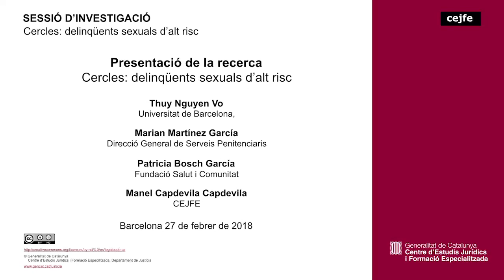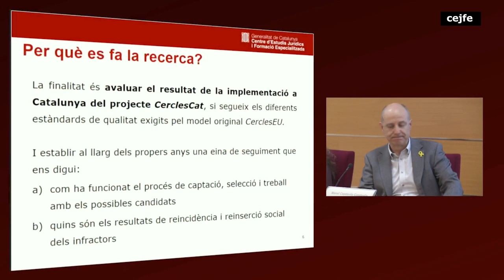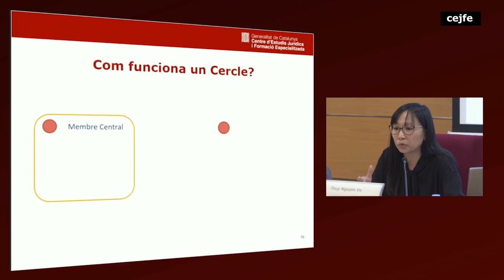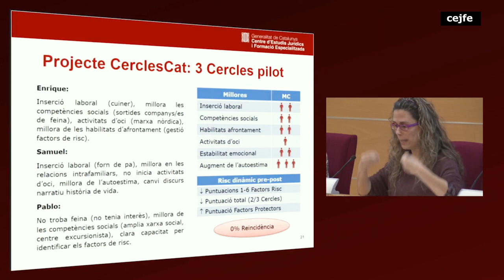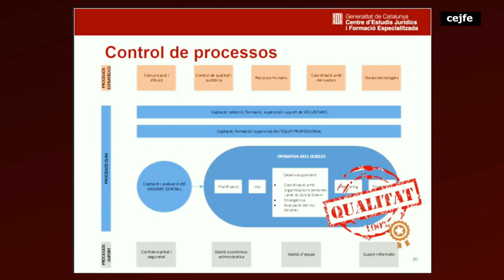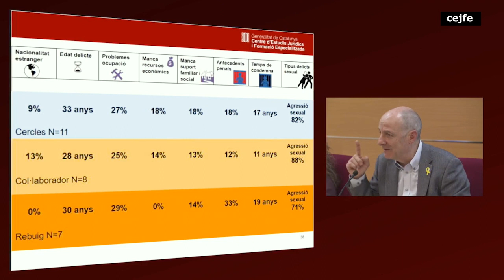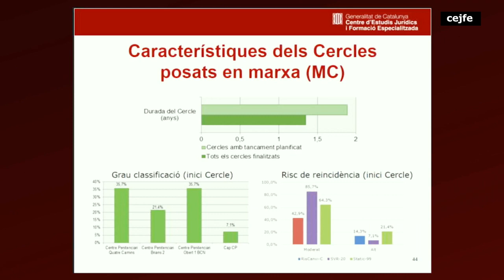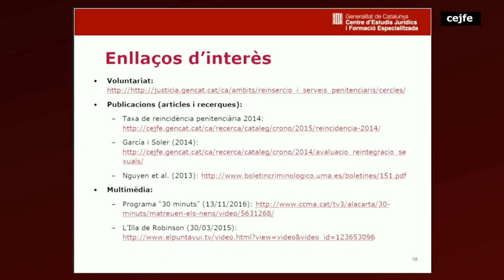180227 Cercles: delinqüents sexuals d’alt risc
Presentació de la recerca :Thuy Nguyen Vo (Universitat de Barcelona, Marian Martínez García (Direcció General de Serveis Penitenciaris), Patricia Bosch García (Fundació Salut i Comunitat) i Manel Capdevila Capdevila (CEJFE).